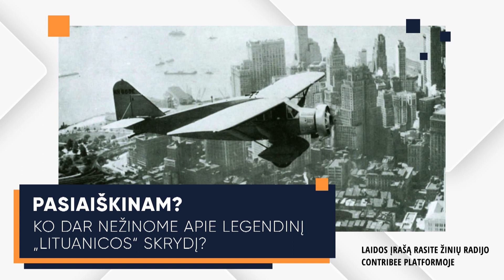„Pasiaiškinam?“. Ko dar nežinome apie legendinį „Lituanicos“ skrydį? (ištrauka)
Suėjo lygiai 90 metų po legendinio „Lituanicos“ skrydžio. 1933-iųjų liepos 15-ąją Steponas Darius ir Stasys Girėnas pakilo iš oro uosto Niujorke, siekiant perskristi Atlantą ir nusileisti tėvynėje. Bet to padaryti jiems nepavyko dėl įvykusios katastrofos. Jie žuvo už 650 kilometrų nuo tikslo. Nedaug kas žino, kad pilotai iš tikrųjų nebuvo labai artimi draugai, kad Stasys Girėnas iš tikrųjų buvo Stanislovas Girskis, nedaug kas galėtų pasakyti ir tikrąsias priežastis, kodėl jų skrydis baigėsi tragedija. Ar yra šioje istorijoje neapdainuotų herojų? Kodėl ją gaubia mitai? Kokie klausimai dar neatsakyti?

Pašnekovas – Vilniaus universiteto Istorijos fakulteto docentas daktaras Nerijus Šepetys, kuris yra ir knygos „Lituanica. Nematoma pusė“ redaktorius.
Laidą veda Aurša Jurgauskaitė.